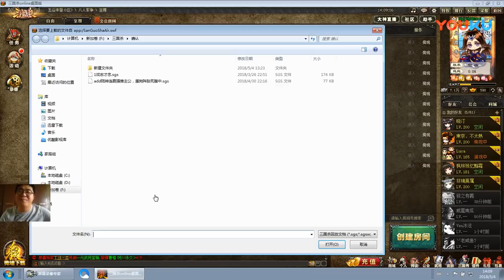戏志才曹丕卖的欢, 陆神抽刀断水连更连, 张坤解说三国杀 20180504 超清